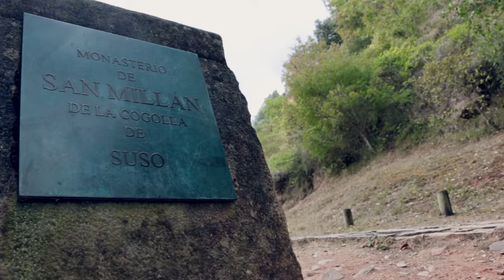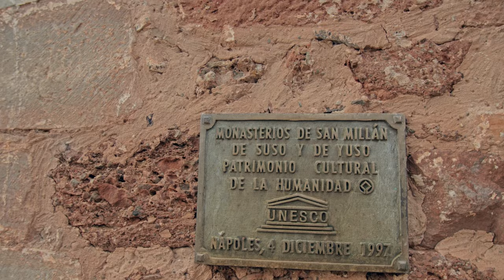VIAJE A LA RIOJA: MONASTERIOS SUSO Y YUSO [SAN MILLÁN DE LA COGOLLA] POR PACO NADAL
Y esta es la tercera visita de Paco Nadal para nuestra vídeo-sección "Maneras de Contar la Cultura de Vino".

Hoy visitamos los Monasterios de Suso y Yuso en el municipio San Millán de la Cogolla. Precioso enclave situado en La Rioja que recorremos de la mano de Paco Nadal, periodista de viajes y viajero incansable.